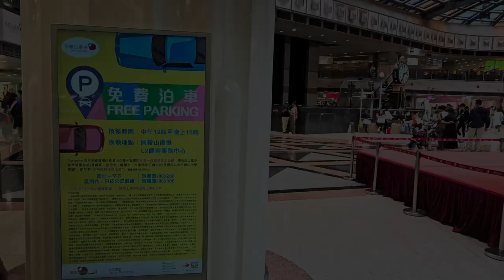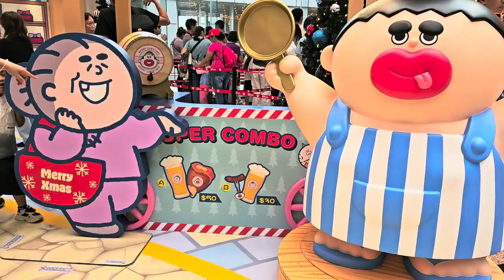置富Malls x Cheap Century 聖誕Amaze城 (馬鞍山廣場 - 「聖誕Amaze城月巴市集」) - 2024年11月03日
錄影日期:2024年11月03日
錄影器材:Samsung Galaxy S23+ 5G
剪輯軟件:iMovie (Apple macOS)
影片解像度:1920x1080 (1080p,Full High Definition)
影片長度:4分4秒